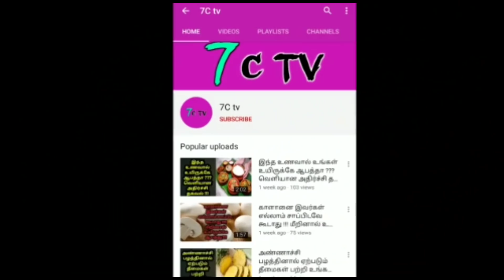சற்றுமுன் கிடைத்த நல்ல செய்தி ! பேருந்துகள் இயங்க வேண்டும் ? மத்திய அரசு அதிரடி அறிவிப்பு !